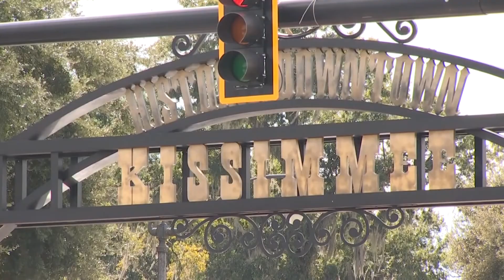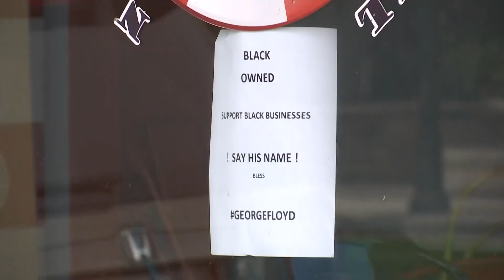Alcaldesa de Kissimmee Olga González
Alcaldesa de Kissimmee Olga González interview